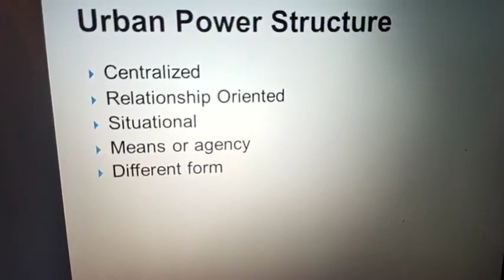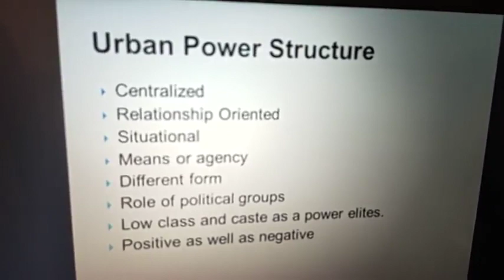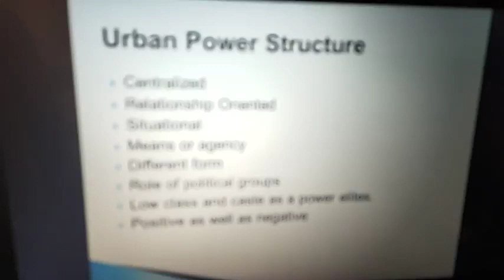Urban Power structure - - M.A. IV Sem by Dr. Neha. Chaudhary, Part -3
Urban Power structure with special reference to Indian society- - M.A. IV Sem by Dr. Neha. Chaudhary, Part -3